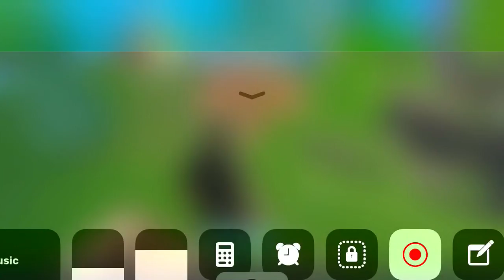Fortnite Mobile 50V50 Victory Royale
Today I played 50V50 on fortnite mobile!